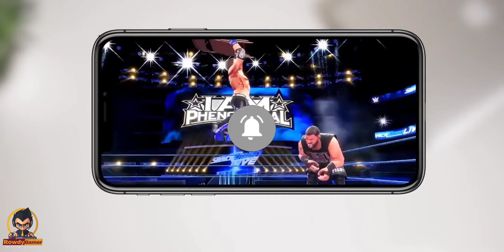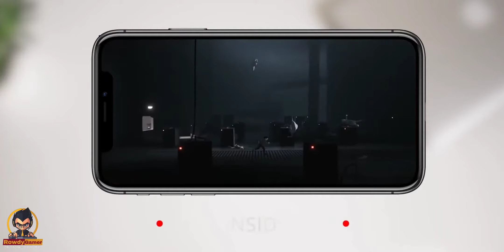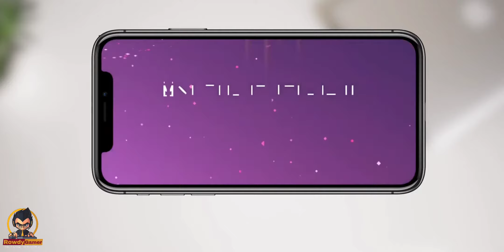Top 15 Best games for Android & iOS 2021 | Best offline & online Games for Android & iOS 2021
android and iOS games
graphics games